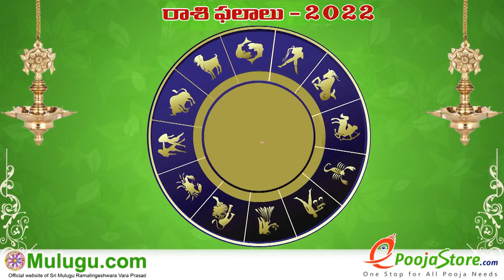Meena Rasi (Pisces Horoscope) మీన రాశి - December 25th - December 31th Vaara Phalalu 2022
Meena Rasi (Pisces Horoscope) మీన రాశి - December  25th - December  31th Vaara Phalalu 2022, Meena Rasi (Pisces Horoscope) మీన రాశి, Weekly Rasi Phalalu 2022 , శ్రీ ములుగు రామలింగేశ్వర వర ప్రసాదు సిద్దాంతి , Sri Mulugu Ramalingeswara Vara Prasadu Siddanthi

Weekly Rasi Phalalu | వార ఫలాలు | Weekly Horoscope |  శ్రీ ములుగు రామలింగేశ్వర వర ప్రసాదు సిద్దాంతి , Sri Mulugu Ramalingeswara Vara Prasadu Siddanthi, Weekly Prediction, Mesha Rasi (Aries Horoscope) మేష రాశి, Vrushaba Rasi (Taurus Horoscope) వృషభ రాశి, Mithuna Rasi (Gemini Horoscope) మిధున రాశి,  Karkataka Rasi (Cancer Horoscope) కర్కాటక రాశి, Simha Rasi (Leo Horoscope) సింహ రాశి, Kanya Rasi (Virgo Horoscope) కన్య రాశి, Tula Rasi (Libra Horoscope) తులా రాశి, Vruschika Rasi (Scorpio Horoscope) వృశ్చిక రాశి, Dhanussu Rasi (Sagittarius Horoscope) ధనస్సు రాశి, Makara Rasi (Capricorn Horoscope) మకర రాశి, Kumba Rasi (Aquarius Horoscope) కుంభ రాశి, Meena Rasi (Pisces Horoscope) మీన రాశి